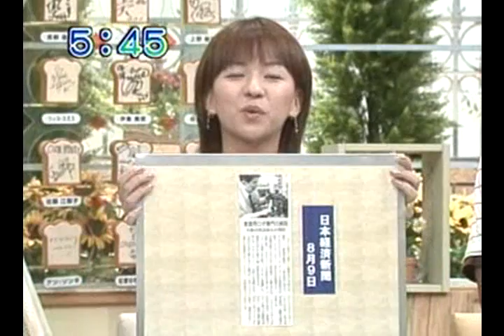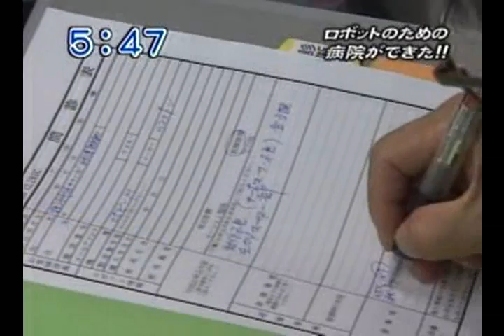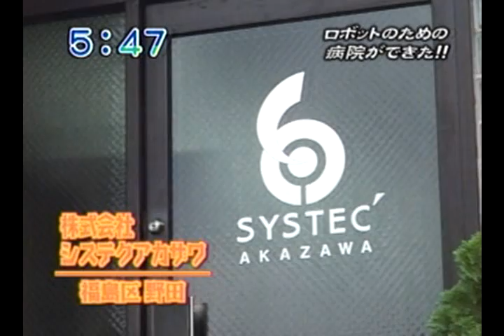Akazawa Robot Clinic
The first hospital for robots located in Osaka, Japan.